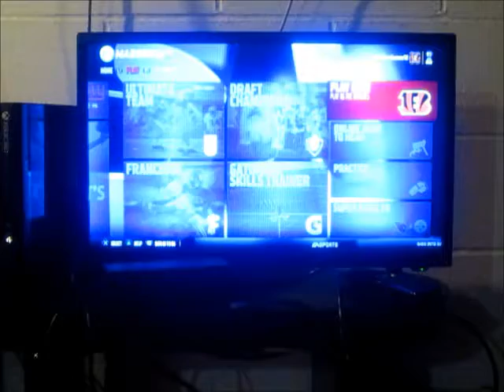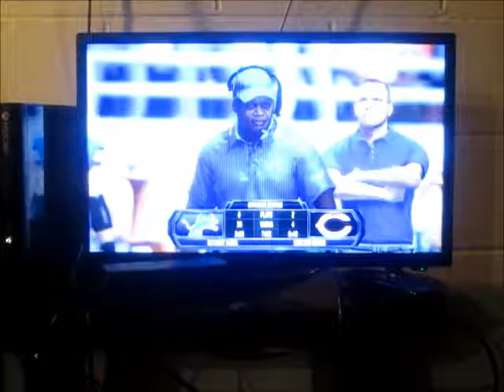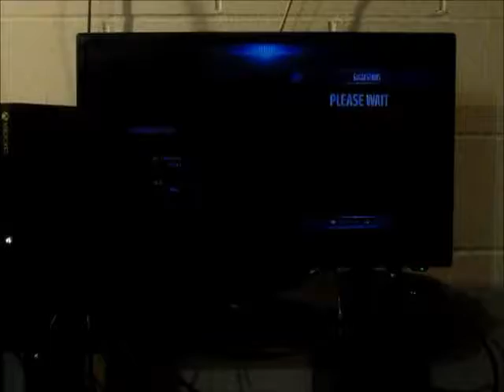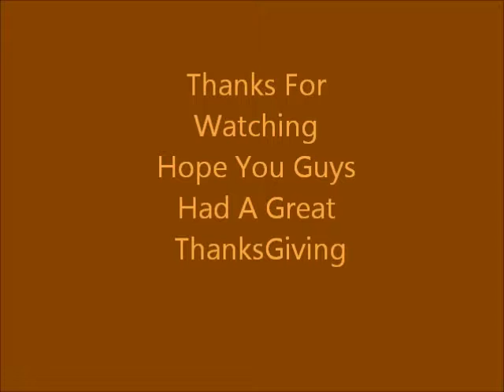Madden NFL 16 Thanksgiving Game Chicago Bears V.S. Detriot Lions